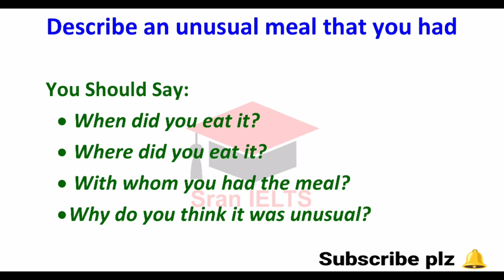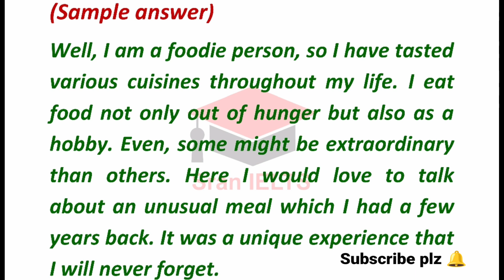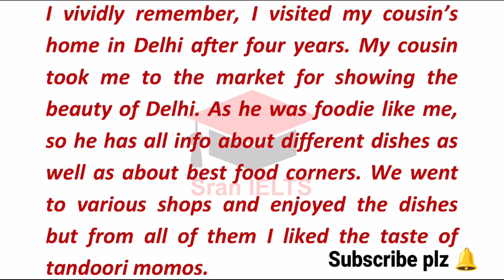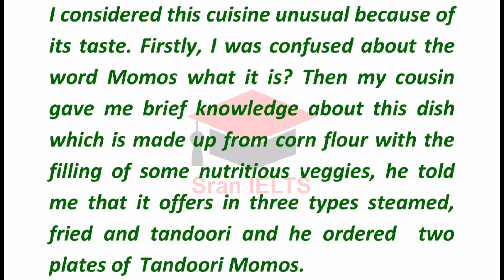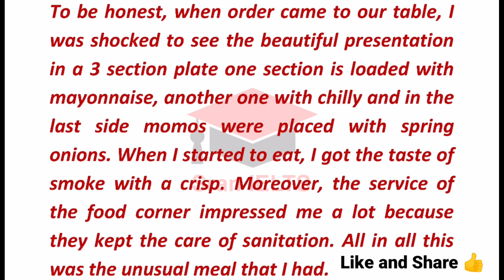Describe an unusual meal that you had | IELTS Speaking new cue card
Hiii everyone.

Here is IELTS New speaking cue cards which are asking by the examiners in real ielts exam 🗣️✍️

Cue card: Describe an unusual meal that you had with sample answer.

We arrange that practice tests for you which increase your band score.